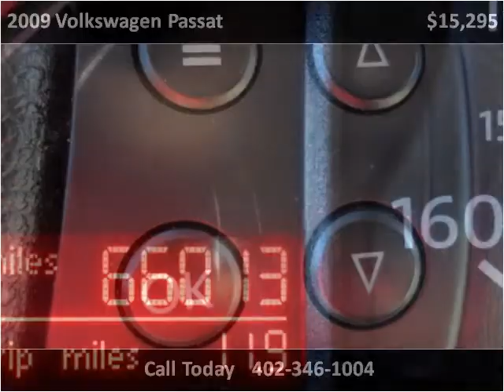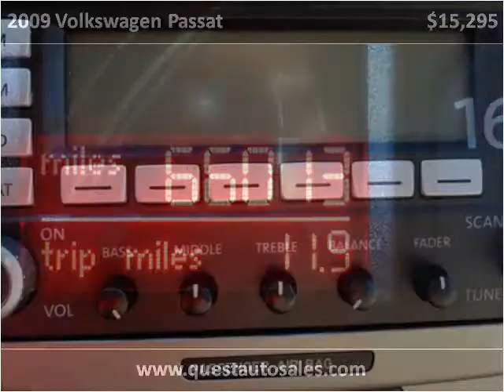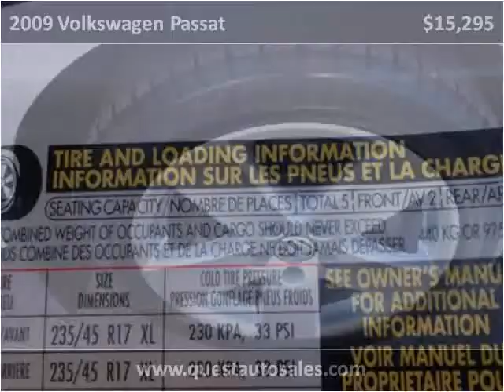2009 Volkswagen Passat Used Cars Omaha NE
This 2009 Volkswagen Passat is available from Quest Auto Sales.